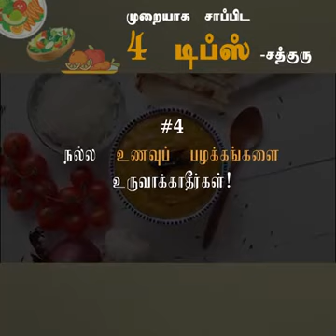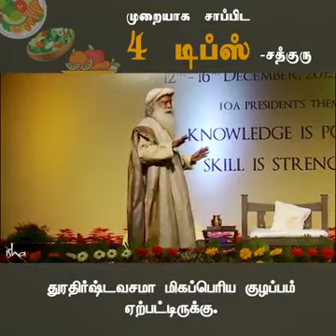சரியான முறையில் சாப்பிட 4 டிப்ஸ்! | 4 Tips To Eat Right மிகவும் சுலபம்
சரியான முறையில் சாப்பிட 4 டிப்ஸ்! | 4 Tips To Eat Right மிகவும் சுலபமாக, இயற்கையாகவே ஆரோக்கியமாக இருக்க நீங்கள் எப்படி சாப்பிட வேண்டும் என்ற நான்கு வழிமுறைகளை நம்முடன் பகிர்ந்து கொள்கிறார் சத்குரு.